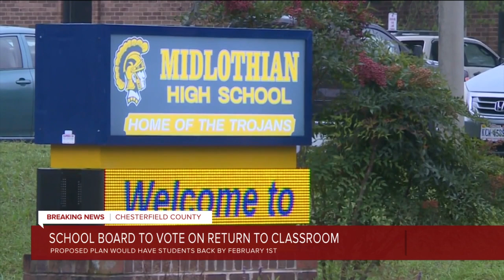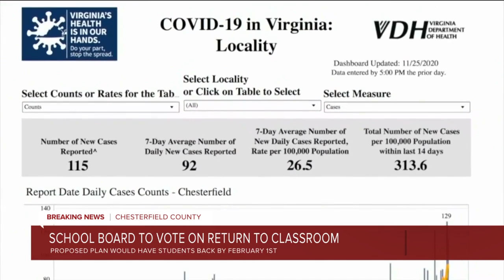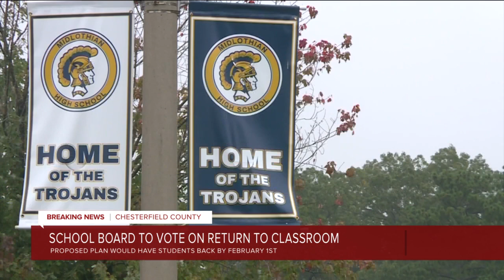Chesterfield Schools recommending return to in-person learning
In a school board meeting scheduled for Tuesday evening, Chesterfield County school leaders will recommend a new plan that would allow some students to return to in-person learning next month.